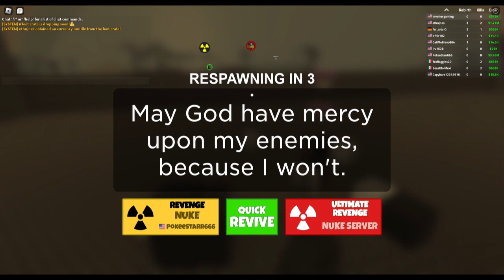The Zombie Apocalypse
The Zombie apocalypse is upon on us.
Can myself and CallMeBravo survive?